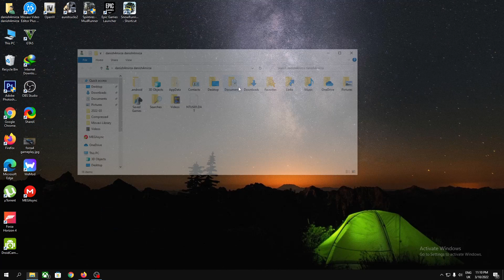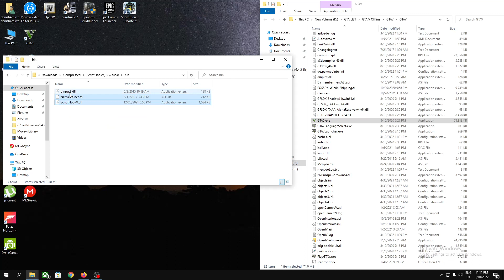PXN V9 Steering Wheel + Shifter GTA 5 Settings | How to Settings Pxn V9 Gta v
About : Gaming Cooler is a YouTube Channel, where you will find Gaming videos in Urdu, I hope this video was Useful and you liked it, if you did press the thumbs up button,